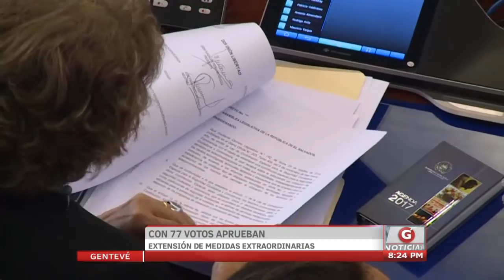Aprueban extensión de medidas extraordinarias